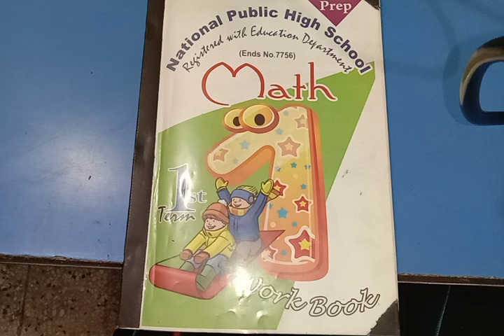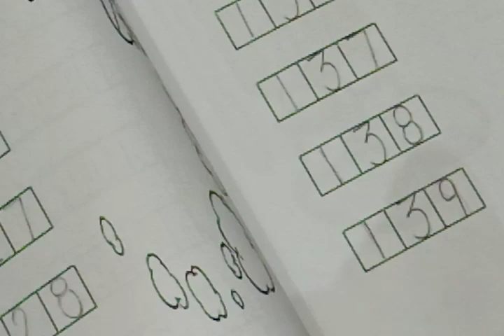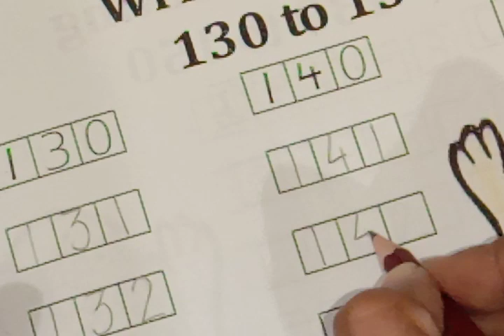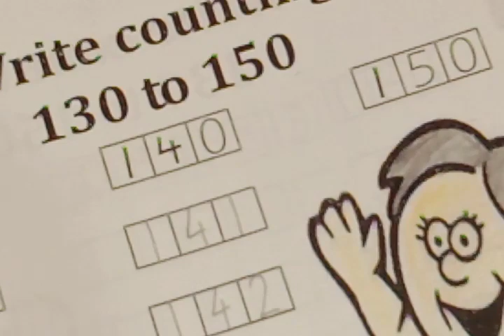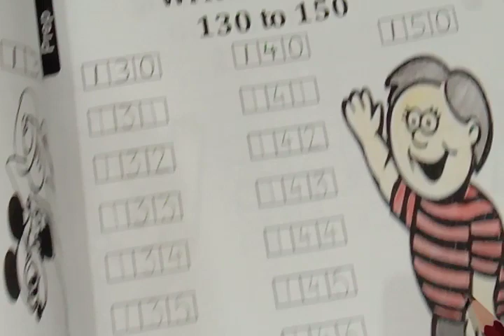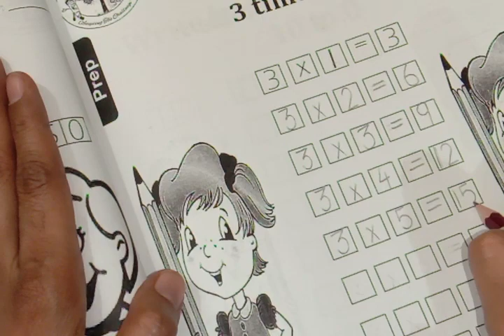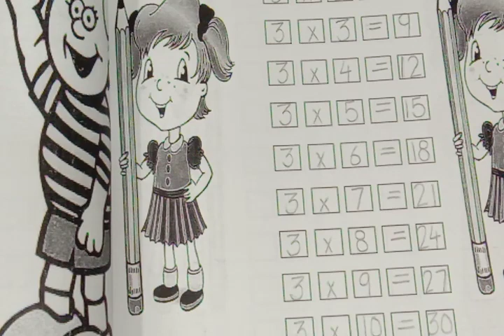Class Prep Math 1st term page no 34 to 37